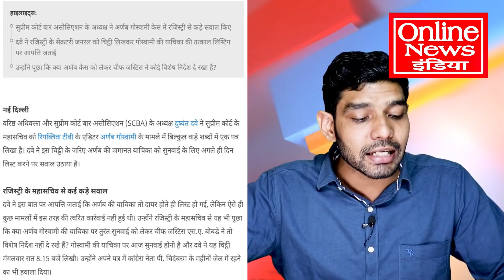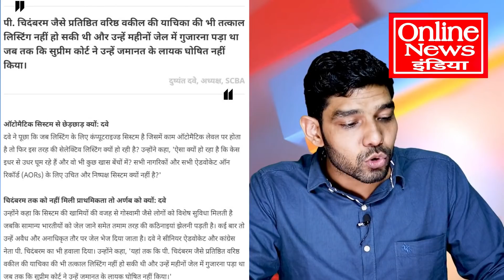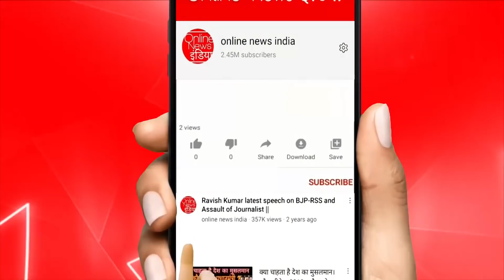अभी अभी देखें बड़ी खबर